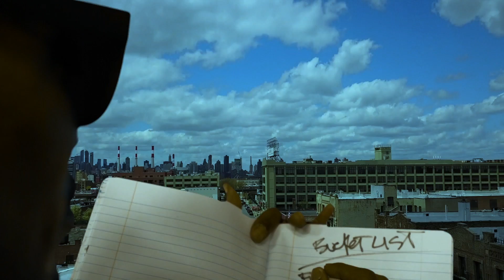STICKY FINGAZ BUCKET LIST NEW!!!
THIS IS NOT A NORMAL HIP HOP ALBUM!

It's About T.I.M.E: the illest man ever;{
A (DAM) Digital Album Movie